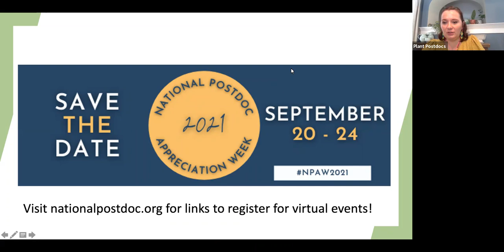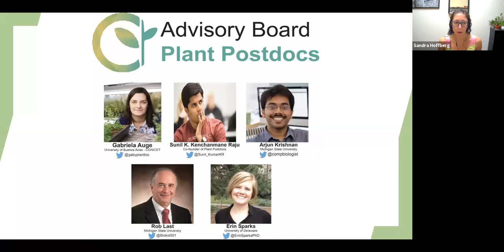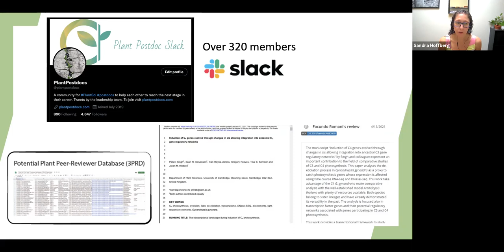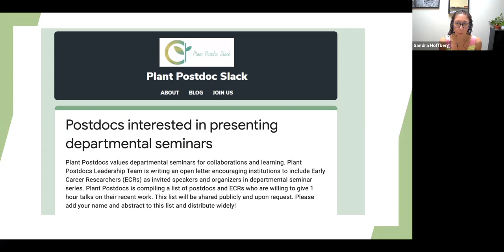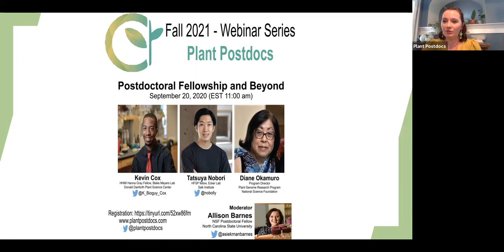Postdoctoral fellowship and Beyond | Career Webinar 07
Postdoctoral fellowship and Beyond
September 20, 2021 (11:00 am EST)

Panel:
Kevin Cox, HHMI Hanna Gray Fellow, Blake Meyers Lab, Donald Danforth Plant Science Center
Tatsuya Nobori, HFSP fellow, Ecker Lab, Salk Institute
Diane Okamuro, Program Director, Plant Genome Research Program, NSF

Moderator:
Allison Barnes, NSF Postdoctoral Fellow, North Carolina State University.